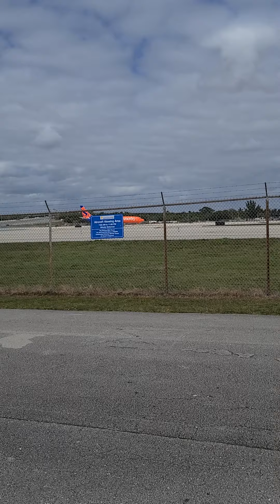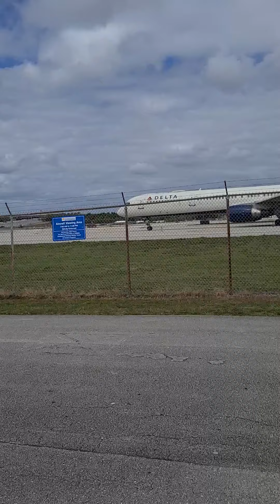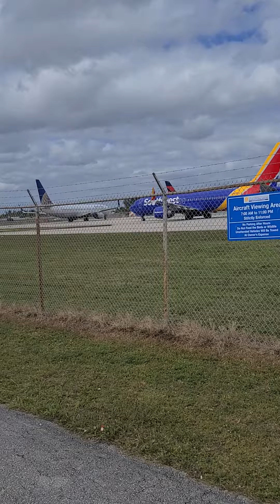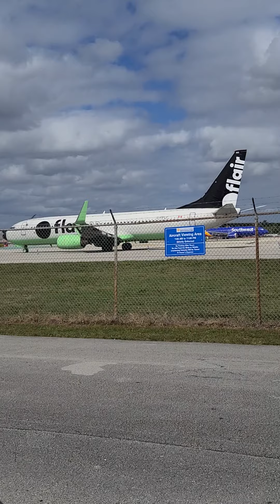Fort Lauderdale Airport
amateur live feed from @fortlauderdalairport @rongardneaircraftobservationarea